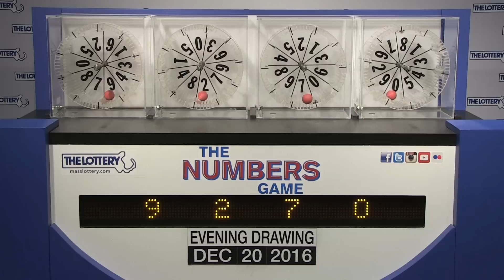Evening Numbers Game Drawing: Tuesday, December 20, 2016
The official winning numbers in the Mass. State Lottery's Evening Numbers Game drawing for Tuesday, December 20, 2016 are: 9-2-7-0.